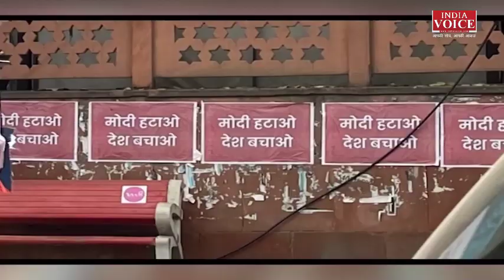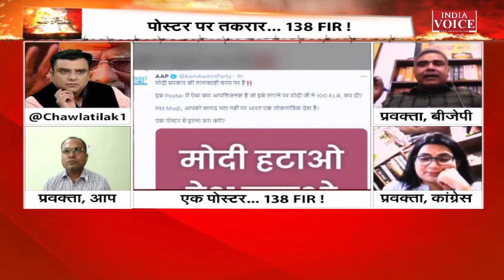MuddeKiBaat: पोस्टर से इतनी आपत्ति क्यों ? देखिये क्या बोले बीजेपी प्रवक्ता।